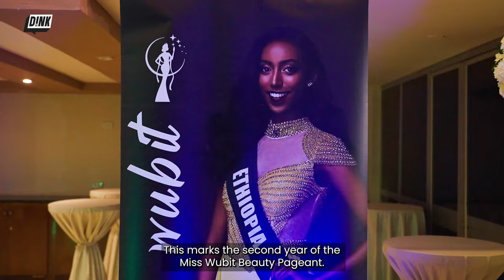ሚስ ውቢት ኢትዮጲያ | Miss Wubit Ethiopia 2024: The Quest for the Crown! | D!NK News Ep 39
✨ Experience the thrill of the Miss Wubit Ethiopia event at the Magnolia Hotel! 👑 Watch as top models compete for the crown, showcasing their talent and answering challenging questions. This celebration of beauty and culture is not to be missed! 🎉